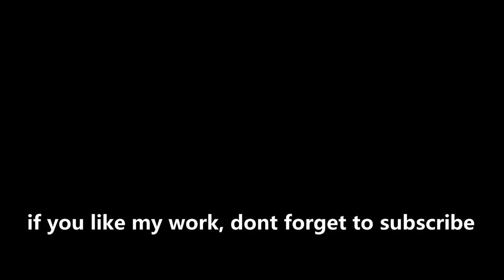Juninho Pernambucano The Free Kick Specialist | Classic Face PES | Face Legend PES 2017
📖 JuninhoPernambucano is a Brazilian former professional footballer. A dead-ball specialist noted for his bending free kicks, in particular the knuckleball technique which he developed, Juninho holds the record for the highest number of goals scored through free kicks and he is considered by many to be the greatest free kick-taker of all time.

📖 Now, you can get the Juninho Face mod only 1.5 USD.

Thanks to : Konami, EA Sports FIFA, Blender Foundation, Suat CAGDAS 'sxsxsx', RigEx, Ejogc327, MjTs-140914, Adobe Photoshop